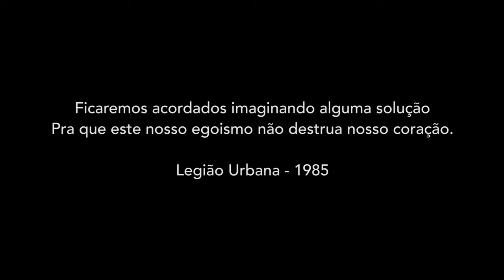2M1 - VIDEO CLIPE - SERÁ (LEGIÃO URBANA)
Video clipe da dupla 2M1 formada por Juan Pablo e Fernanda Prado, da música SERÁ da banda Legião Urbana. Produção Musical: Nani Dias (Studio Hitz) - Produção Video: Ana Carneiro - Direção: Pedro Paulo Carneiro.